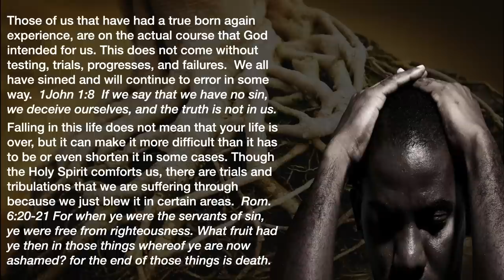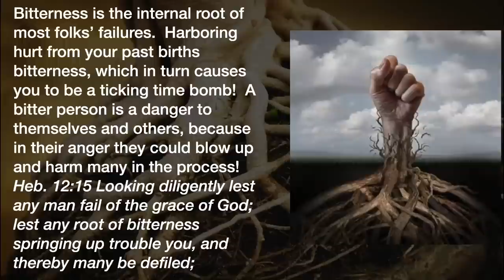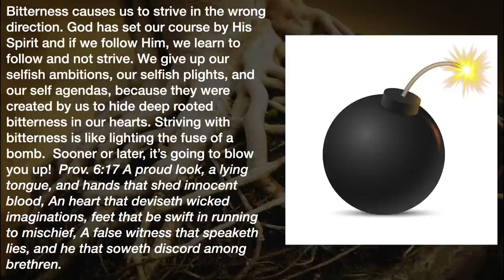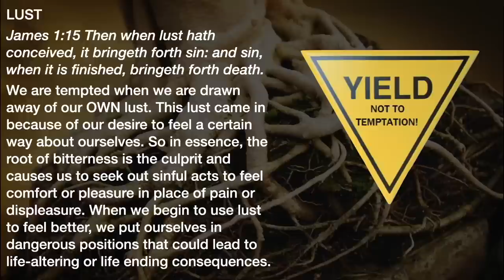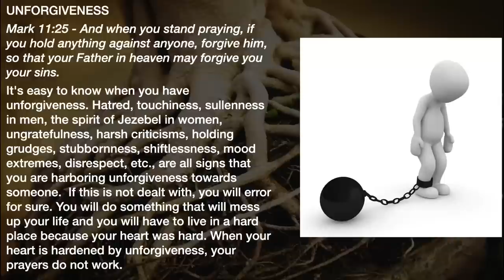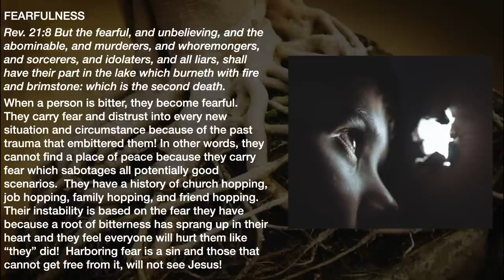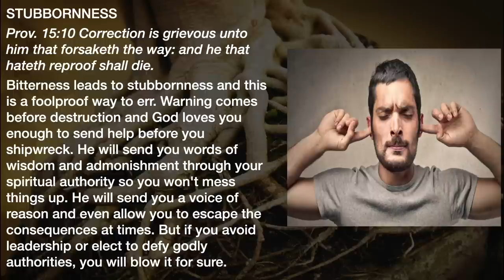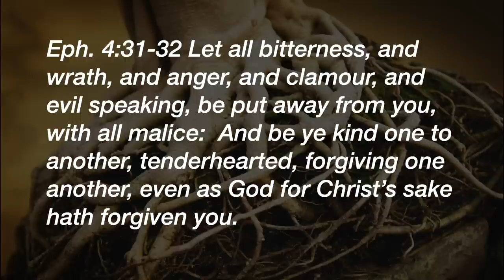Bitter Roots - A Message by: G. Craige Lewis of EX Ministries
Harboring bitterness can affect every decision that we make in this life.  In this message, Pastor Lewis deals with the root of bitterness that came into our lives due to trauma, hurt, and bad leadership!